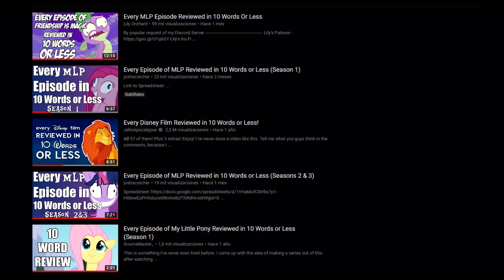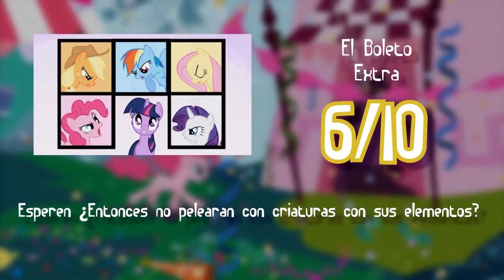Cada Capitulo de MLP Dicho en 10 Palabras o Menos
HOLAAAAAA Ojala les guste este tipo de videos en mi canal .w. me tarde mil años así que espero que si les guste xD

Videos usados de: Flutter525 y Letupita725

Programas Usados: SAI y SonyVegas 13